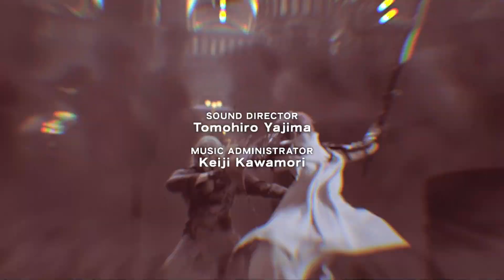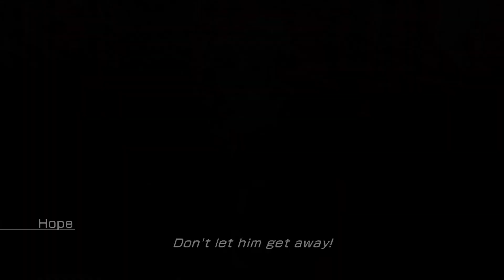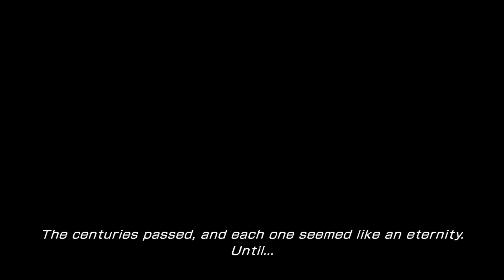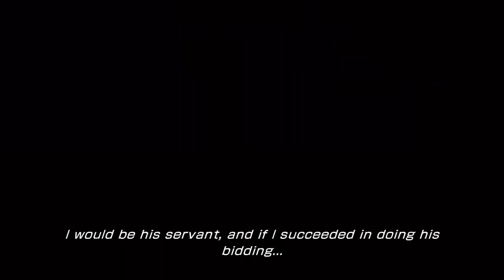LIGHTNING RETURNS FFXIII [ Xbox360 on Xbox One ] p1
Trying out this gameplay of Lightning Returns: Final Fantasy 13.